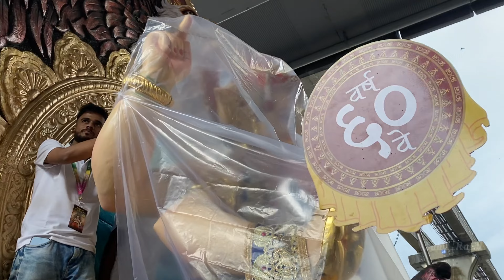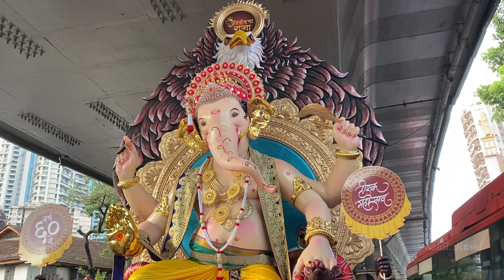Grantroad Cha Raja Aagman Sohala 2023 | 60th Year | Swarajya Maratha Dhol Tasha Pathak | Trending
Grantroad cha raja,
Patthe bapurao marg balaram street AP marg SGM,
60th Year.